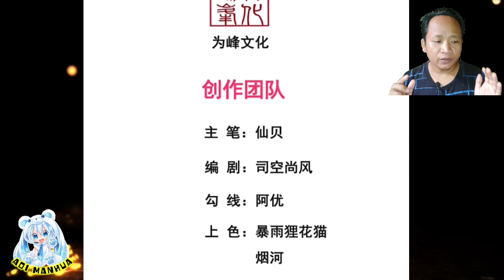Destined To Be Catastrophe || Supreme Tyrant Of Heaven Chapter 104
COPYRIGHT / LICENSING